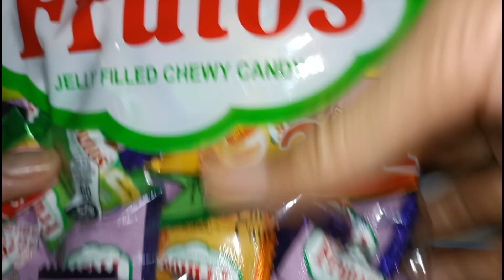Doublicious 2in1 Frutos Jelly Filled Chewy Candy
Hi guys!